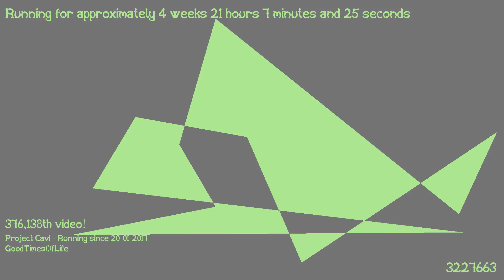1487445093 - Webdriver Cavi - H2